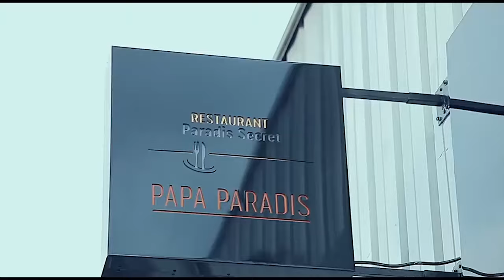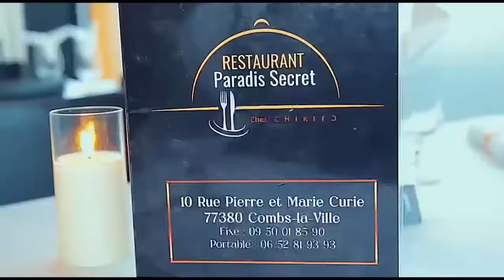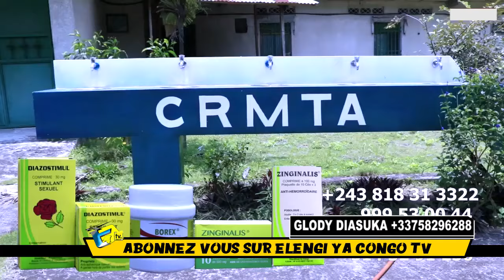ARKEA ARENA FALLY IPUPA LES WARRIORS DETERMINEE Sur SOLD OUT EN DIRECT BORDEAU DEBORDEMENT